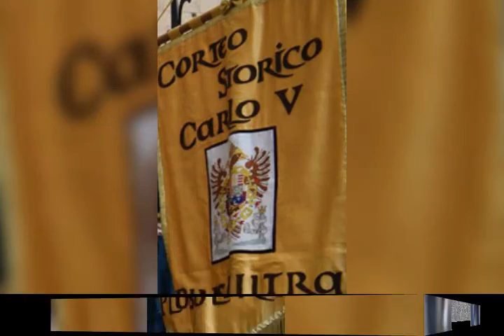Premio ambasciatore del sorriso 2019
Riconoscimento per il Corteo Carlo V di San Severo